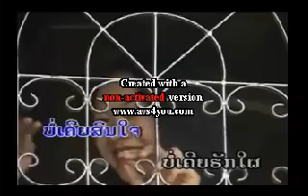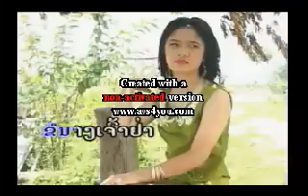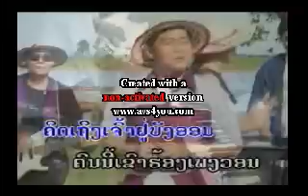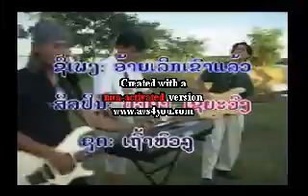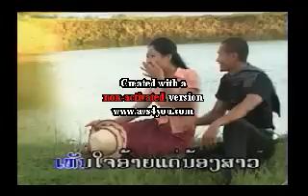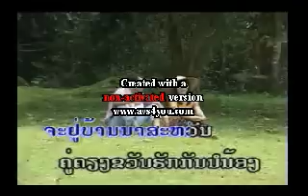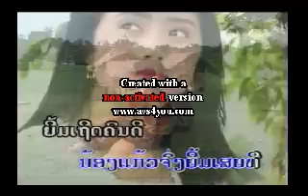Lao karaoke, "Lady in green shirt"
sai nia wong